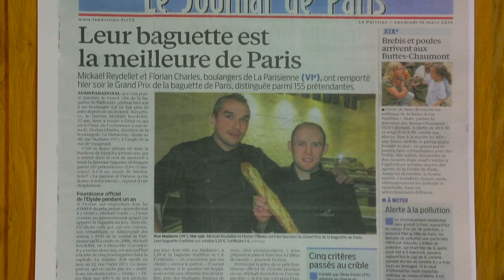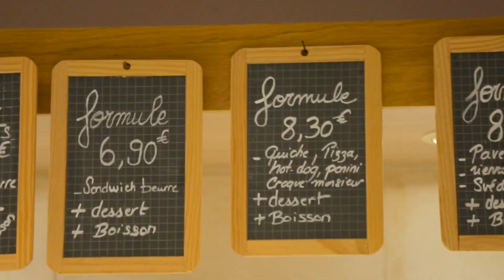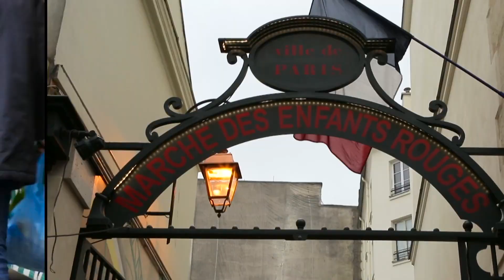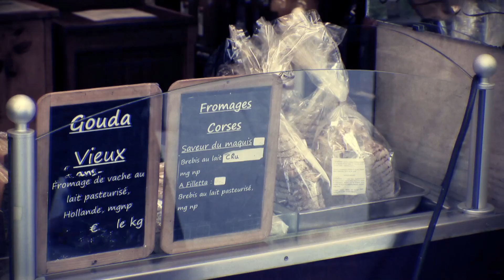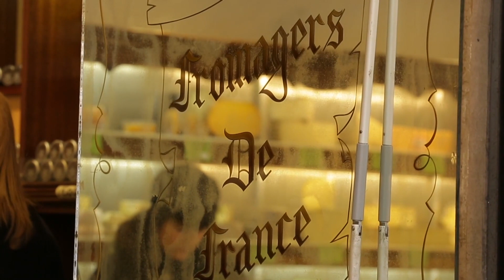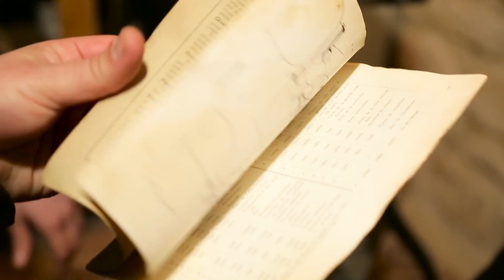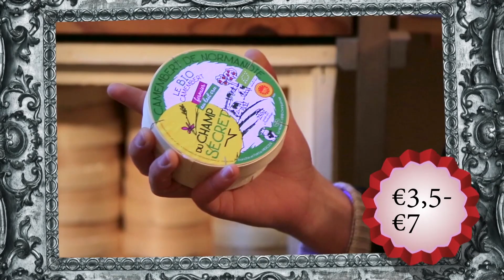Paris, France – World's Most ROMANTIC City & The Food Capital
Paris is certainly one of the most romantic cities in the world. It is a known fact that Paris is a place that inspires the world of art, fashion and of course the food! Paris is best explored by foot because there are thousands of things to do and there are plenty of food markets, cafes and restaurants to visit to try the best food France has to offer.